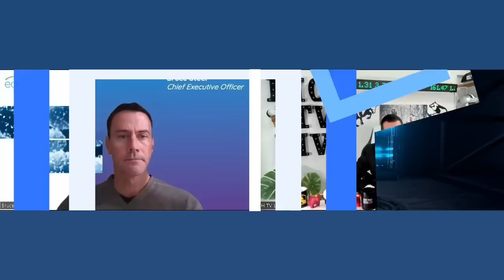Equillium, Inc. (Nasdaq: EQ) | CEO Bruce Steel | RICH TV LIVE PODCAST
At Equillium, we leverage a deep understanding of immunology and its role in disease to pioneer new products for severe autoimmune and inflammatory disorders. In this video RICH TV interviews CEO Bruce Steel.

Bringing treatments designed to restore the balance of the immune system to patients who hope to restore the balance in their lives.

Equillium is actively recruiting individuals to participate in clinical trials for acute graft-versus-host disease (aGVHD) and lupus nephritis.

About Itolizumab
Itolizumab is being developed in multiple severe immuno-inflammatory diseases.
Itolizumab is a clinical-stage, first-in-class immune-modifying monoclonal antibody that targets the CD6-ALCAM signaling pathway to selectively downregulate pathogenic T effector cells while preserving T regulatory cells critical for maintaining a balanced immune response.

About Equillium's Multi-Cytokine Platform
First-in-class structured-domain peptides that inhibit multiple disease driving cytokines with applications in numerous inflammatory conditions.
Arising from a proprietary discovery platform, the peptides utilize a novel modality to selectively inhibit multiple disease driving cytokines, while leaving other immune regulatory pathways intact.